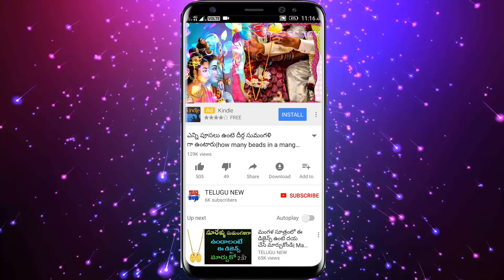పాలలో పంచదార కలిపి ఇలా చేస్తే కచ్చితంగా కుబేరులు అవుతారు| Good solutions for Lakshmi devi with milk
Telugu New పాలలో పంచదార కలిపి ఇలా చేస్తే కచ్చితంగా కుబేరులు అవుతారు| Good solutions for Lakshmi devi with milk